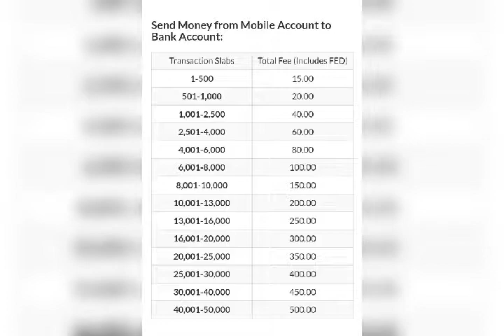Cash withdrawal in jazz cash account expenses details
Withdrawal jazzcash account information